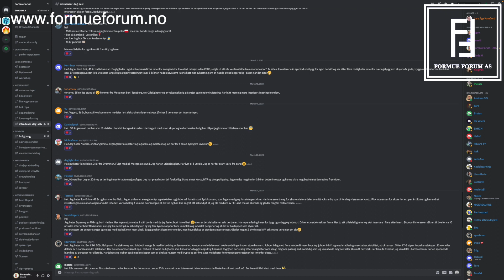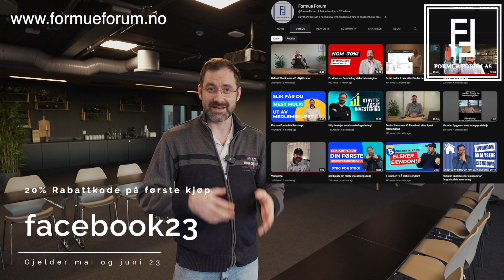Velkommen til Formue Forum AS